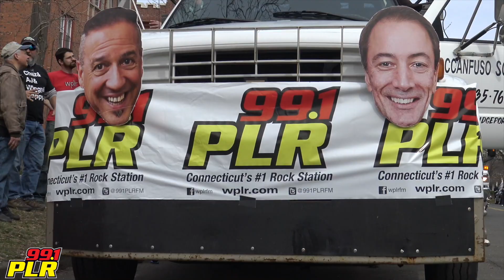99.1 PLR at the New Haven St. Patrick's Day Parade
As always, New Haven's St. Patricks Day parade was a great time! Chaz and AJ and everyone at 99.1 PLR had a blast getting our Irish on!